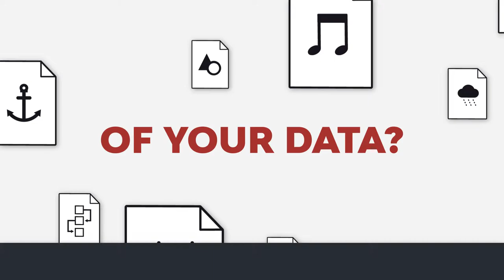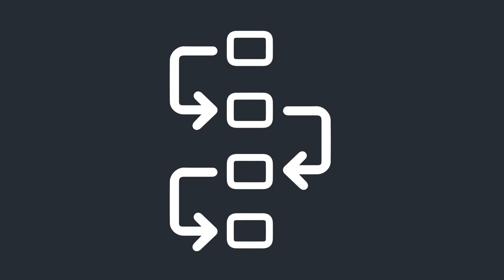Data Management Planning at ETH Zurich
Data Management is vital for your research! ETH Library supports you in setting up a data management plan (dmp). Furthermore, ETH Library can give advice on topics such as:

DMP requirements of funding organisation like Horizon2020 or the SNSF

or on complying with the FAIR Data Principles.